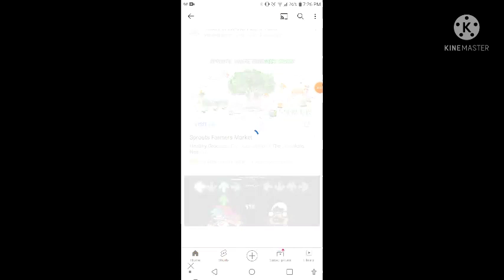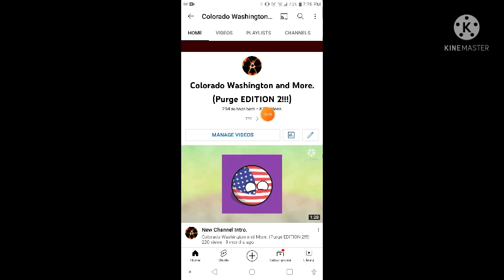BFU: World War 3. (Internet Arc S1 E11 F5.) Trailer Possibly?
W A R ! 😠😠😠😠😠😡😡😡😡😡👿👿👿👿👿👺👺👺👺👺👹👹👹👹👹💥💥💥💥💥🔥🔥🔥🔥🔥💢💢💢💢💢💀💀💀💀💀